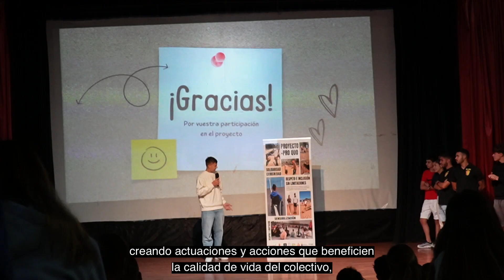ASOCIACIÓN PRO INCLUSIVA. Premio “Joven Canarias” 2024, modalidad “8 Islas”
Premio “Joven Canarias” 2024, modalidad “8 Islas”, a la ASOCIACIÓN PRO INCLUSIVA – Acción Social Canaria de Tenerife.

En reconocimiento por la labor que realizan a través de diferentes proyectos de inclusión destacando + Pro Quo (+PQ), Aulas por la Inclusión que promueve una iniciativa que nos reconcilia con el valor de lo humano.